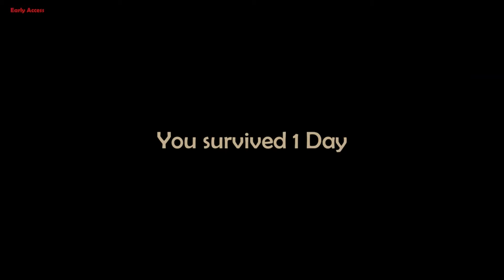New Game Just Out! Bermude Lost Survivor! A First Look!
A first look and what could be a great new game. Join me as I try to figure out how the game is played.

Survivors, Adventurers, Explorers! Prepare for the journey of your life and experience one of the world’s most mysterious regions! The Bermuda Triangle is notorious for the vanishing of countless ships and airplanes. Will you survive long enough to reveal its secret?